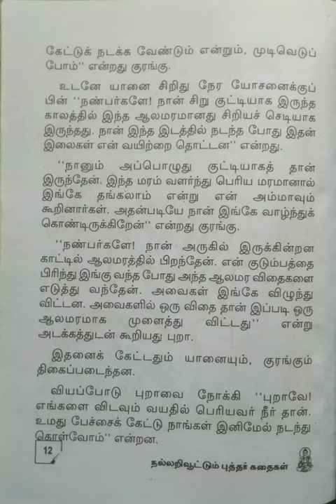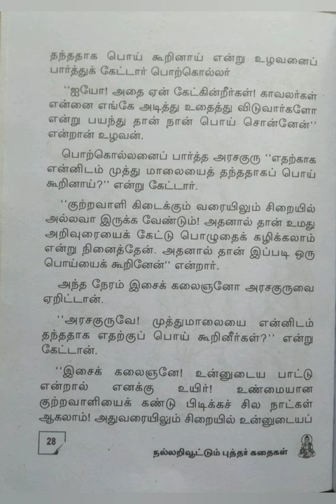நல்லறிவூட்டும் புத்தர் கதைகள்/பகுதி-1@மகேஸ்